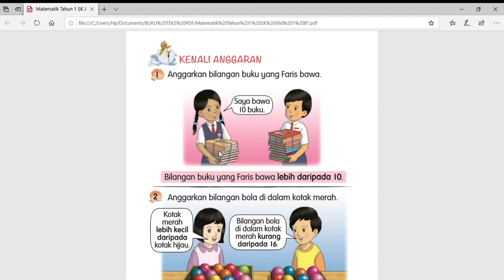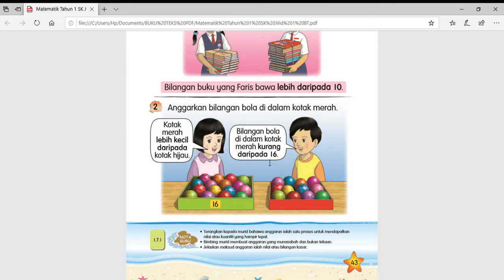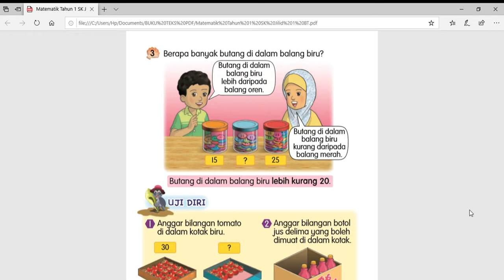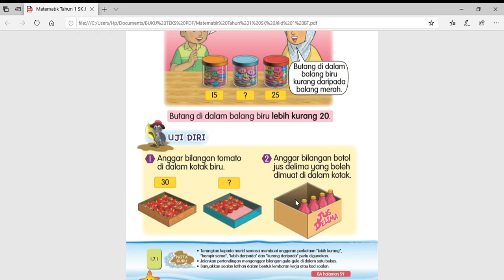MATEMATIK TAHUN 1: KENALI ANGGARAN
ASAS MEMBUAT ANGGARAN BUKU TEKS MUKA SURAT 43 DAN 44